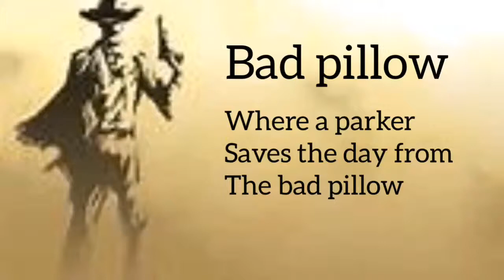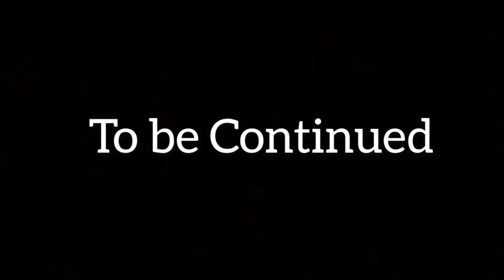Bad pillow the movie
Sophie as the director and Parker as the good guy. The pillow is the bad guy. Hope you enjoy our short movie